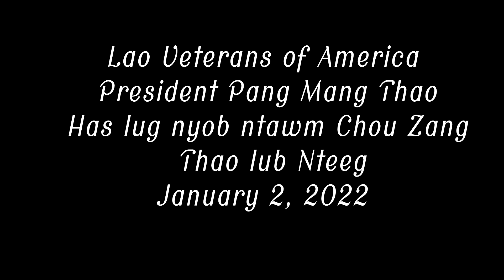Chou Zang Thao Lub Nteeg 1 2 2022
tso ua keeb kwm